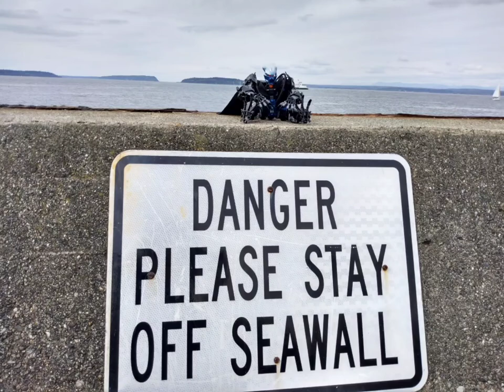Nice Lil' Photo Shoot At The Beach